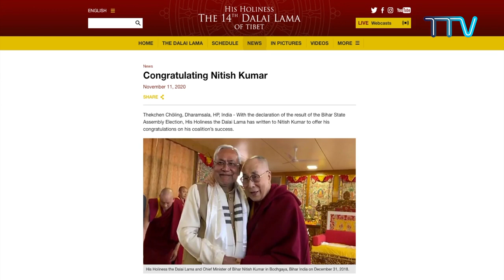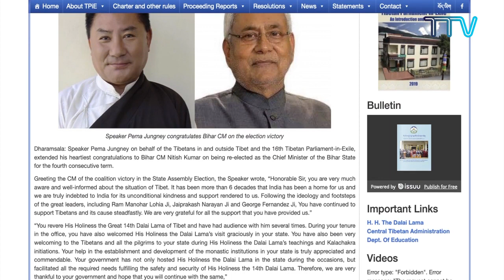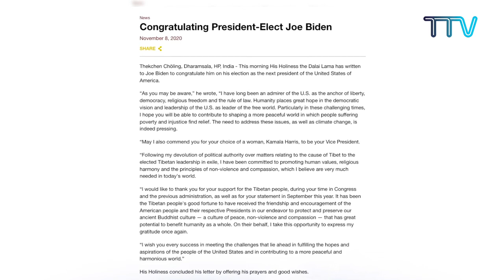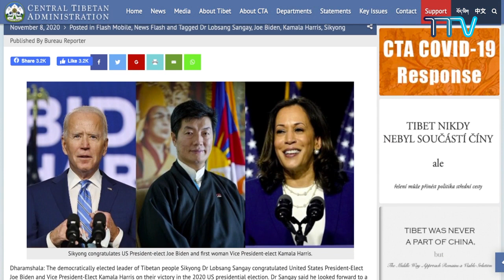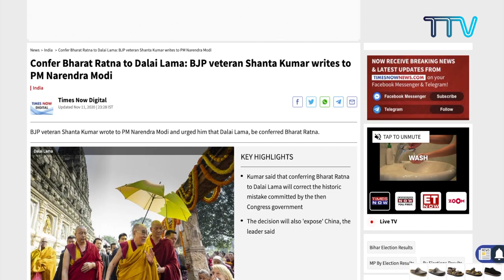Tibet This Week Hindi News: तिब्बत इस सप्ताह (13 November 2020)